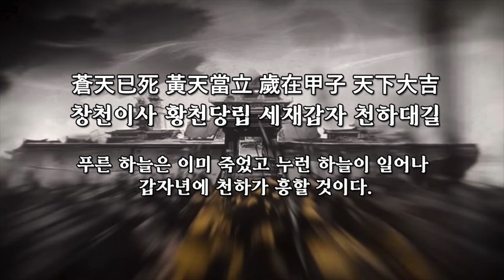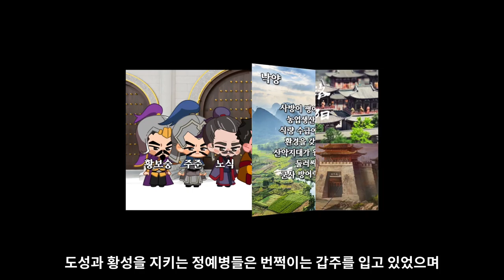삼국지 11 : 황건적 장각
황건적의 난을 일으킨 태평도의 교주
장각에 대한 이야기입니다.